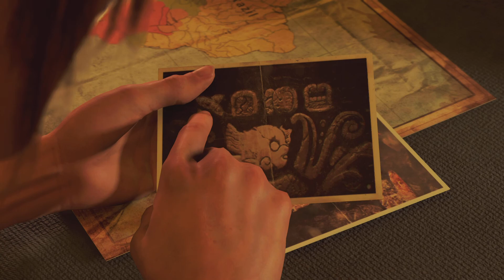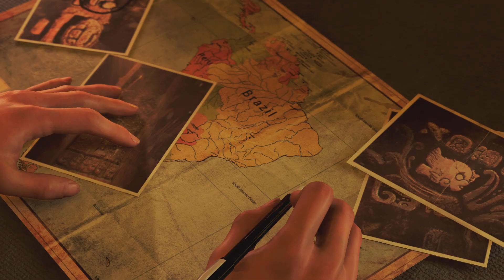Shadow of the Tomb Raider_20230821